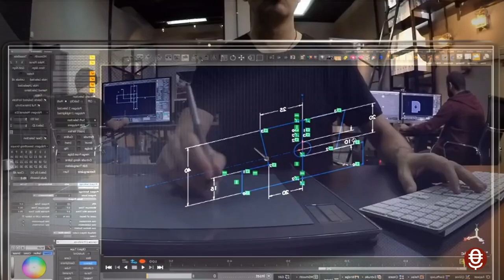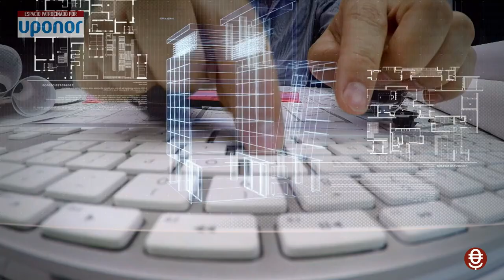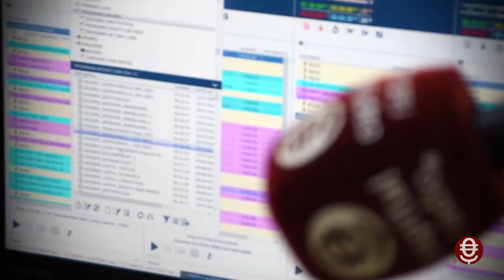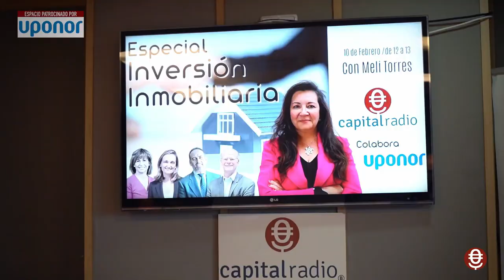Inversión Inmobiliaria | Especial @UponorEspana: servicios que dan valor a la vivienda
Inversión Inmobiliaria:
El cliente demanda más servicios cuando compra una vivienda dentro de su hogar nos preguntamos ¿Cómo de exigente es en la actualidad el comprador de vivienda nueva?

Uponor, experta en soluciones para el transporte de agua en la edificación y soluciones de Climatización Invisible por superficies radiantes, ha presentado Uponor One, su nuevo programa de servicios exclusivos para promotoras en cada una de las fases críticas del proyecto.

Debate:
- Claudio Zion, Unit Manager Uponor Iberia
- Carolina Roca, Presidenta ASPRIMA y Gerente Roca
- Juan José Cercadillo, Consejero Delegado hi! Real Estate
- Paula San Román, Directora General Libra